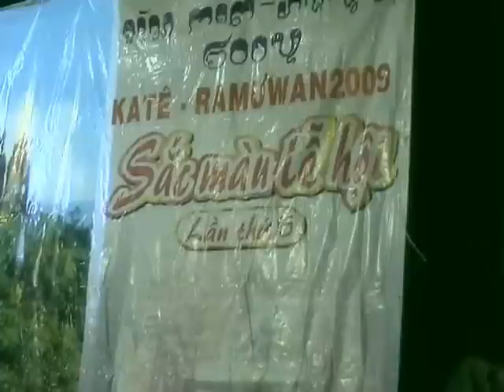Huyền Thoại Po Rome - Trịnh Cường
Kate Ramuwan Bai Gaor 2009 ep01_10

Huyền Thoại Po Rome
Sáng Tác: Amư Nhân
Biểu Diễn: Trịnh Cường